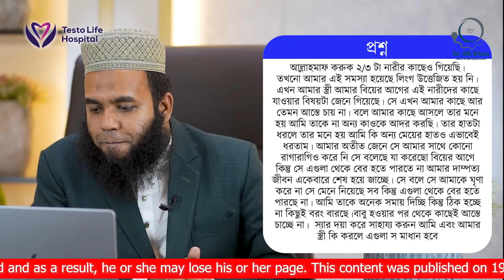স্ত্রীর কাছে কখনোই এই কথা শেয়ার করবেন না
চেম্বারঃ-
📌টেস্টোলাইফ হাসপাতাল

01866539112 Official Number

Complain number:-
Sanvi Ahmed